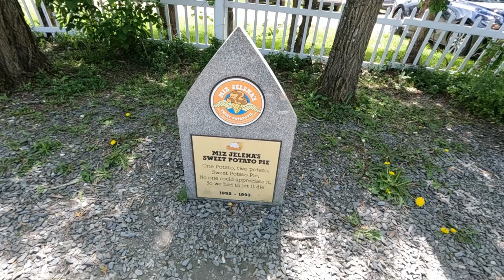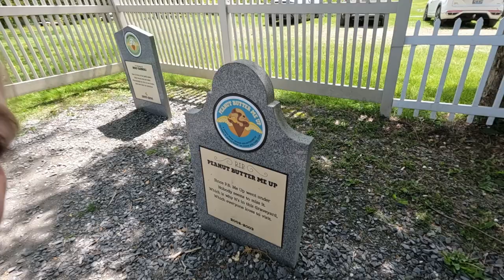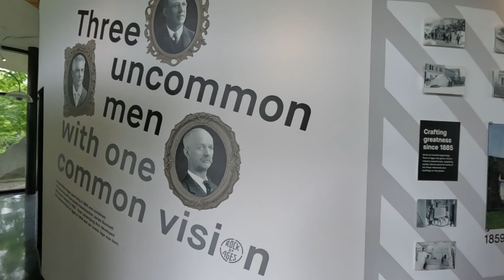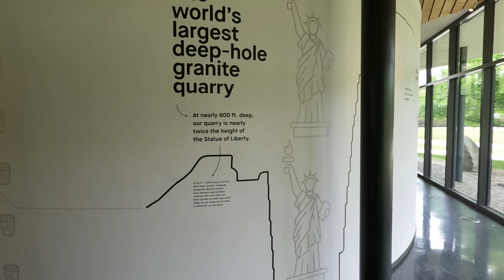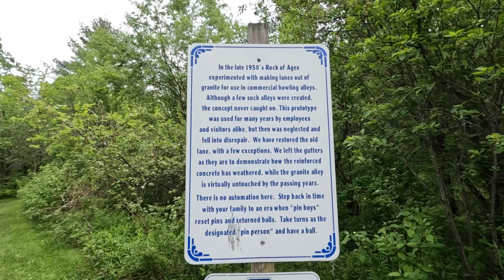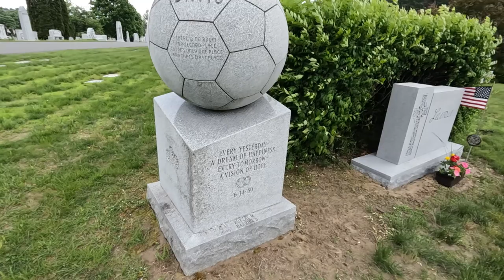Limehurst Lake Campground | Rock of Ages | Barre VT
For Memorial Day weekend we went to Limehusrt Lake Campground.  We chose this campground because it was it was close to Rock of Ages granite quarry.  It is the deepest quarry int the world.
The campground was a beautiful small private campground.  The owners and staff were very helpful and friendly.
We also went to Ben and Jerry's Ice Cream Factory.